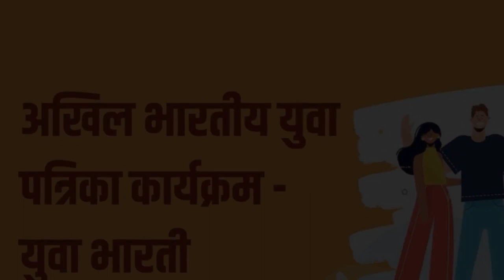Rashtriya Yuva Patrika - Yuva Bharati (राष्ट्रीय युवा पत्रिका युवा भारती) II 29 March 2023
अखिल भारतीय युवा पत्रिका कार्यक्रम - युवा भारती
1 संपादकीय – (क) खेल खिलाड़ी इन दिनों’
(ख) शहीदी दिवस: शहीद भगत सिंह युवा पुरस्कार
2 भेंटवार्ताओं पर आधारित कार्यक्रम –‘खेलें, खिलाएँ .देश को आगे बढ़ाएँ
3 भेंटवार्ता- ‘जय किसान-जय विज्ञान’
4 लघु रिपोर्ट – Global Millets Conference 2023
5 विशेष उल्लेख- (क) उस्ताद बिस्मिल्लाह खाँ राष्ट्रीय युवा पुरस्कार
              (ख) World Sparrow Day –‘I Love Sparrows’
              (ग) IIT धारवाड़ के नए Campus का उदघाटन
              (घ) गगनयान-व्योममित्र Robot

शोध, आलेख, प्रस्तुति – मनोज माईणकर
सहयोग- नवोदिता मिश्रा